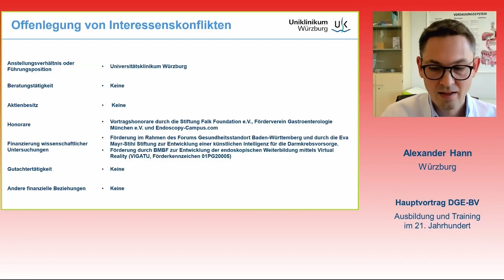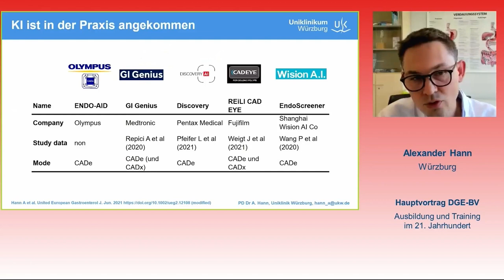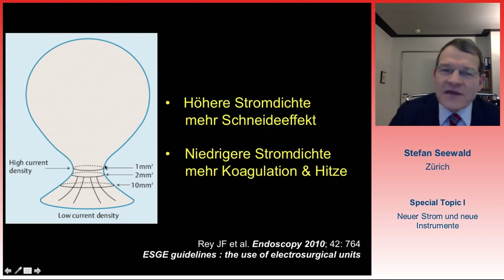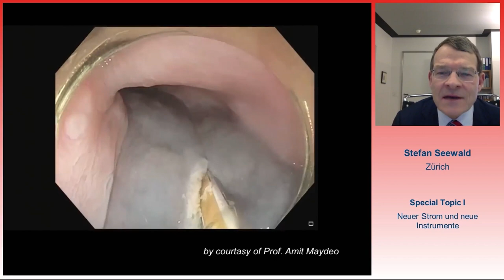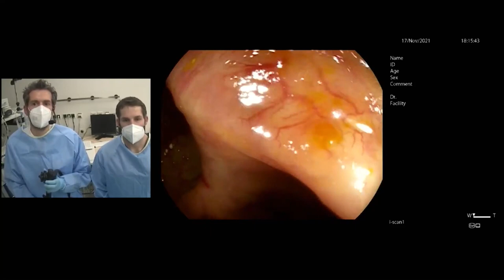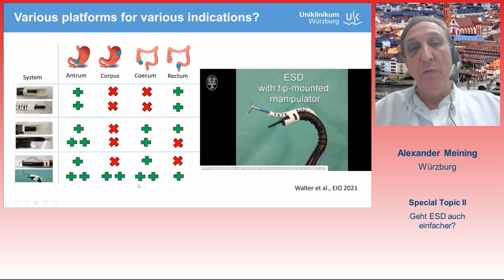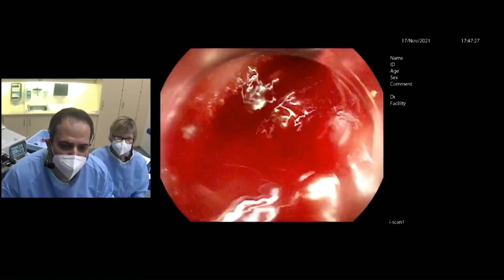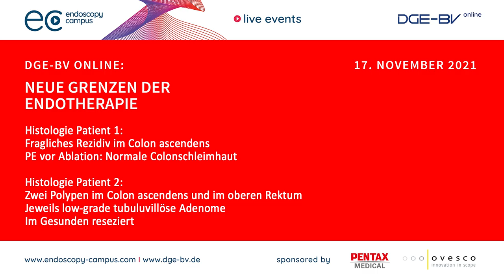DGEBV online Symposium VI - Neue Grenzen der Endotherapie - Gesamtes Video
DGEBV online: Neue Grenzen der Endotherapie
Im DGE-BV online Livestream am 17. November 2021, 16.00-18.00 Uhr haben eine Reihe von Expert:innen ihre Einblicke in die neuen Grenzen der Endotherapie gegeben.
Alexander Hann, Stefan Seewald, Alexander Meining, Philip Dautel und Christian Gerges haben unter der Moderation von Brigitte Schumacher und Thomas Rösch die aktuellen Themen vorgestellt. Darüber hinaus gab es eine  Live-Übertragung und Hamburg.

Vorsitz: Brigitte Schumacher und Thomas Rösch
Vorträge:
• Hauptvortrag der DGE-BV: Ausbildung und Training im 21. Jahrhundert - Alexander Hann, Würzburg
• Special Topic I: Neuer Strom und neue Instrumente - Stefan Seewald, Zürich
• Live-Übertragung aus Hamburg: Philip Dautel, Hamburg, Christian Gerges, Düsseldorf
• Special Topic II: Geht ESD auch einfacher? - Alexander Meining, Würzburg

Schauen Sie sich weitere Lehrvideos, Wissenschaftliche Artikel und Events und auf unserer Webseite www-endoscopy-campus.com an.